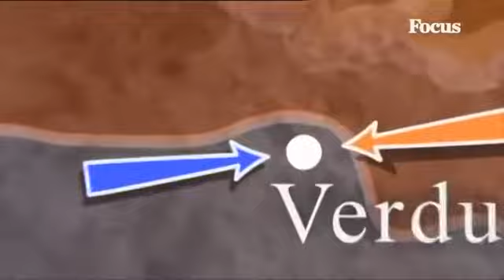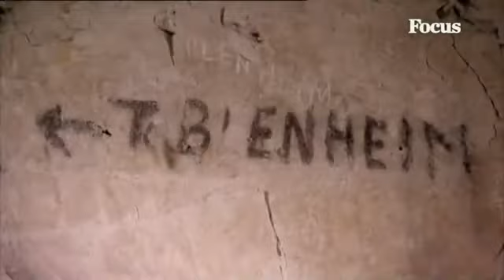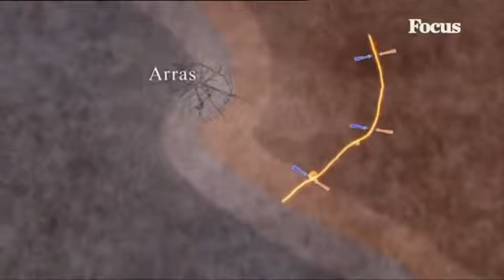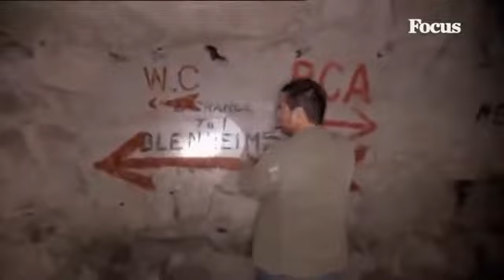L'ascesa di Hitler al potere e l'ideologia nazista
La Grande Guerra delle Trincee.

Giornale Luce A0995 del 08/1932 Descrizione sequenze:Germania - 31 luglio 1932 - elezioni per il Reichstag - il partito nazista conquista il 36,9% ; un folto .

clip from "Mein Kampf the Story of Adolf Hitler"